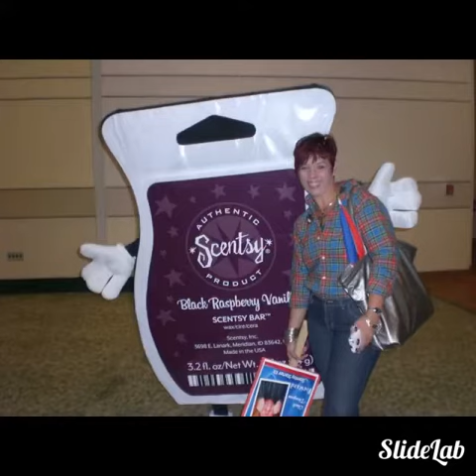Scentsy Consultora Annual Menthor 2011 , Family Reunión Texas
Una experiencia espectacular !
Únete a mi equipo para que podamos ayudarte a tener esta experiencia